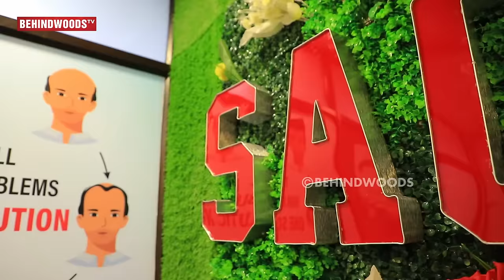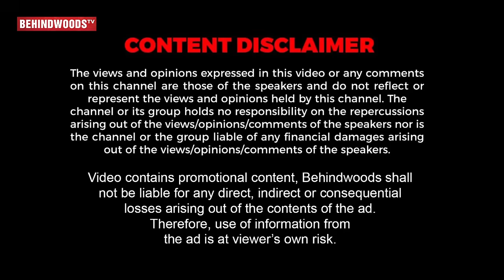Hair Loss தலையா இப்படி Style தலையா மாத்த முடியுமா? Go Back to your Golden Days in ₹10,000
Sage hair studio
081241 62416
Sage Hair Forever - OMR
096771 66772